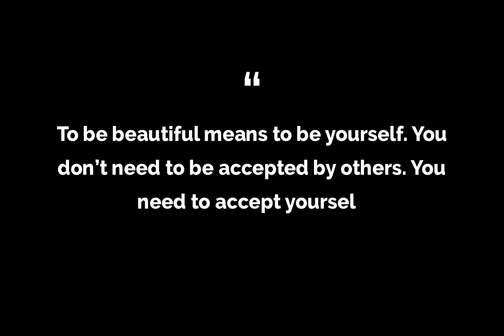Day In My Life In Italy| Boboli Garden, Bike Riding, Gelato| Study Abroad!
This is a day in my life as a student in Italy 🤍!